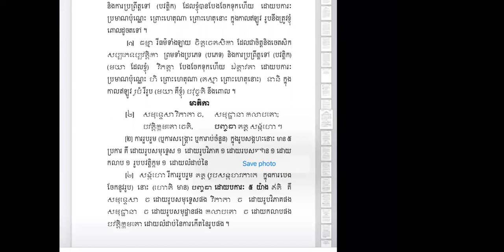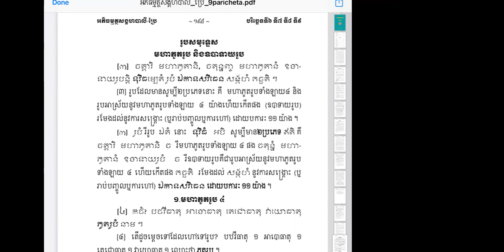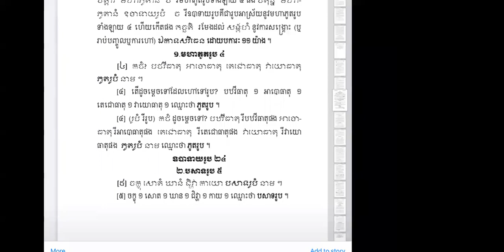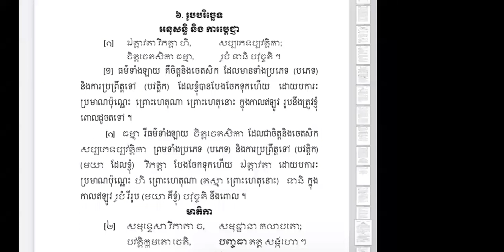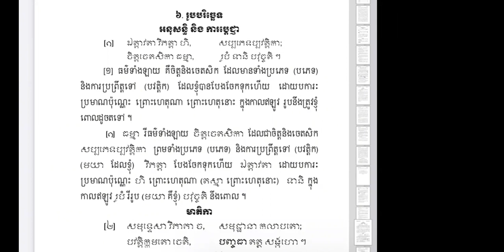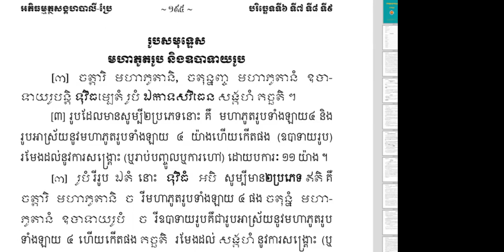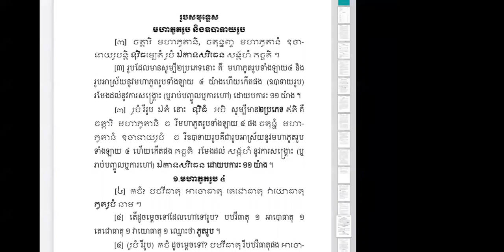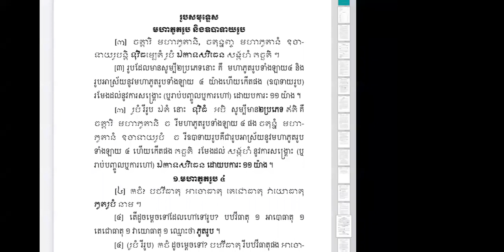Lesson 6 Chapter 1 រូបសមុទ្ទេស